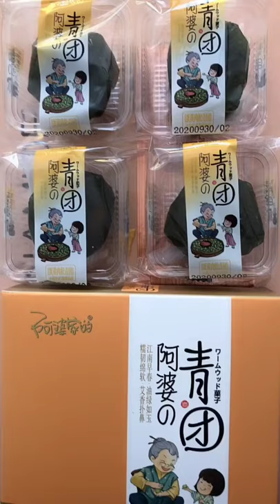Amazing sausage glossop road, yummy food chicken reviews, yummy spicy food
Look! MUKBANG Yummy Sweet Cakes Eating and So Nice Cakes with Many Different Colors, ASMR-MUKBANG Obese Participants Who Ate a Cake for Breakfast High in Protein And Carbohydrates, Getting More to Know about MUKBANG Obese Participants Who Ate a Cake for Offering Energy
AWESOME! MUKBANG Chinese Sweet Food Eating with Many Styles of Cute Cute Cakes
ASMR Yummy Cakes Can Offer The Power to Body, Food Eating of Many Functions, MUKBANG Food Eating, Let's Eat New Tasty Cakes that Gives Energy to Body, Cakes Eating of Many Tast

asmr eating
asmr food
asmr eating noodles
asmr youtube
asmr stand for
asmr app
asmr audio
asmr bars
asmr barber
asmr benefits
asmr bedeutung
asmr bts